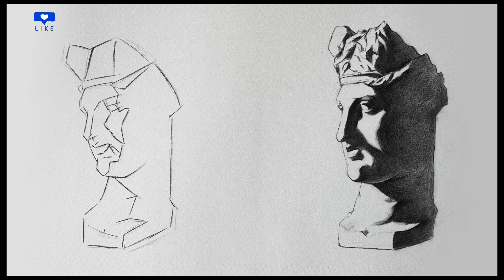1.Bargue Drawing｜Test Your Drawing Skills!SketchDrawing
I'll be sharing my sketches, color block drawings, and portrait sketching exercises. If you're interested in drawing, my videos will surely inspire your creativity and improve your drawing skills. On my channel, you'll discover the joy of drawing and the charm of creativity. Let's learn and progress together!

If you want to learn the art of painting, whether it's Reilly or block painting, realistic figures or portraits, sketches or delicate Reilly 2023 painting, this channel will have relevant teaching videos for you to refer to. We covered a variety of drawing Riley techniques, such as Reilly charcoal drawing, Reilly color pencil drawing, Reilly sketch, and so on. We are committed to improving video quality and making your viewing experience even better. Whether you are a beginner or an experienced painter, we have something for you.

▼ I've been using a resource library that provides a one-stop-shop for video footage, music and sound effects, and animation templates.▼

▼ I also use a subscription-based copyright music resource library, which offers high-quality music.▼

"吹蒲公英的小孩" 的色块人像写实绘画
"Blowing Dandelion Kid" - Color Block Portrait Realistic Painting

Drawing: Sketching Techniques and Drawing Tips｜digital art｜
人物画法大揭秘！素描技巧

5 Challenges of Using Charcoal｜how to draw ｜realistic drawing｜drawing tips｜drawing tutorials.素描的5大难点

Effective Charcoal Portraiture in 5 Minutes｜how to draw a girl｜digital art｜realistic drawing｜ 5分钟画人像

Quick and Effective Charcoal Portraiture in 5 Minutes｜5分钟快速画出木炭人像，轻松有效！

The method of sketching portraits is simple and practical, and quickly（charcoal）素描上手就画的方法，简单实用，迅速起稿

Carbon Pencil Shading for Lifelike Portraits|碳铅铺色训练，让人像更生动

Foundations of Drawing | The Dynamic Duo of Form Creation: Splitting and Gridding｜畫出驚人準確度——二分法與網格法基礎造型

Easy Introduction to Color Blocking Tips: How to Quickly Learn and Create｜零基础也能快速上手！简单介绍色块画法，创造独一无二的作品

「PART 2」Realistic Portraits in Stunning Detail! Drawing with Markers and Colored Pencils 写实人物“荷兰豆”

▼  What other shows are worth watching ▼

Carbon Sketching Portraits: Simple and Fast Techniques with Color Blocking｜碳粉画人像：簡單快速起型和色块结构

Realistic characters in marker pen 马克笔人物写实绘画过程